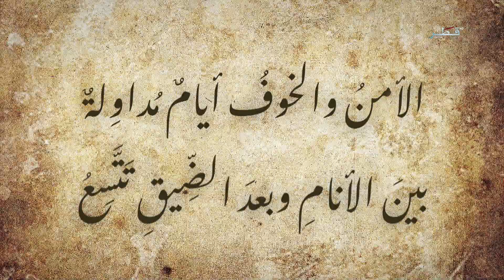الراوي - الحلقة 26